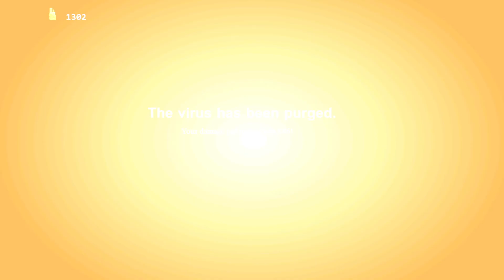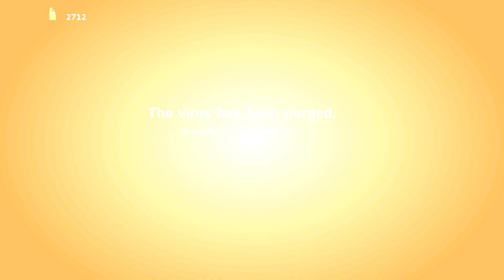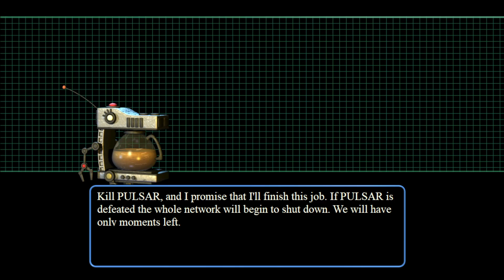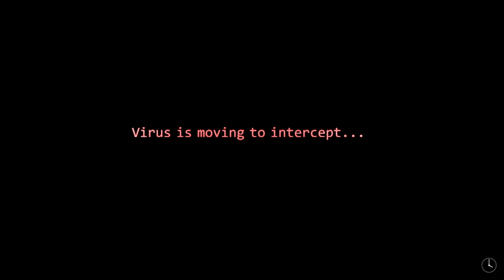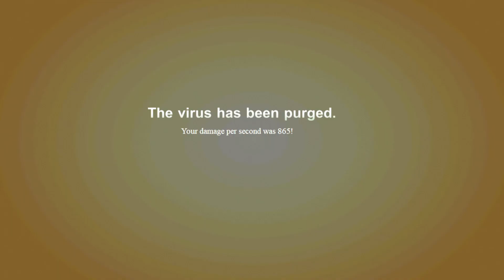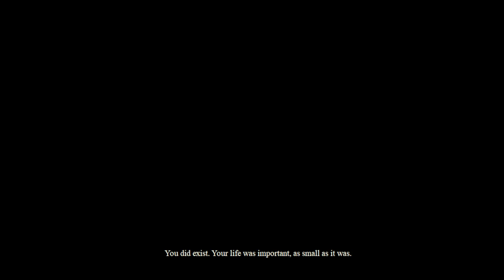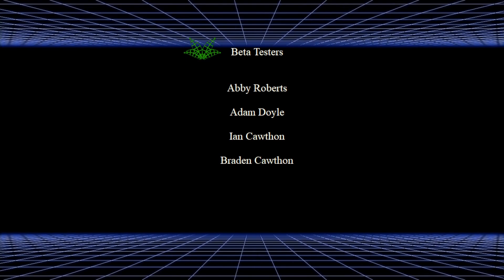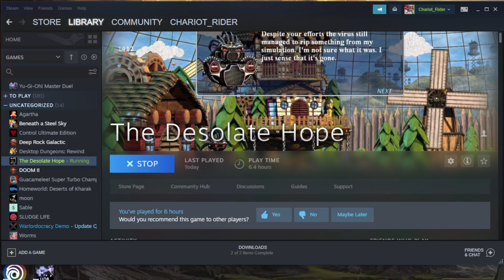The Desolate Hope (Session 7)